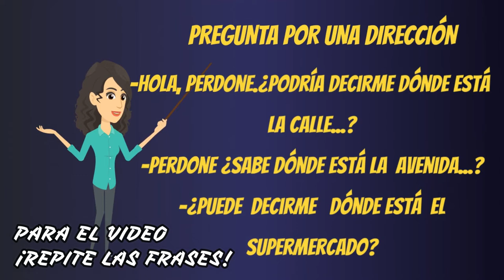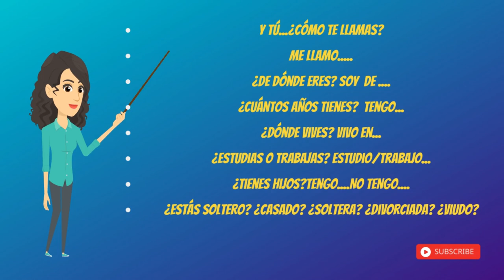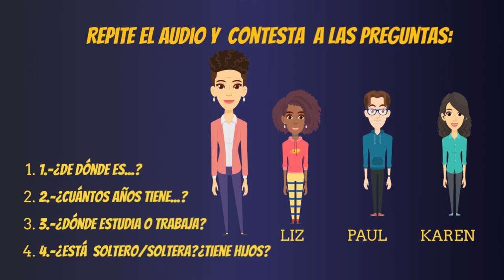Aprende español .Learn Spanish. Presentaciones .Direcciones.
Aquí dejo otro  video sobre presentaciones y direcciones.